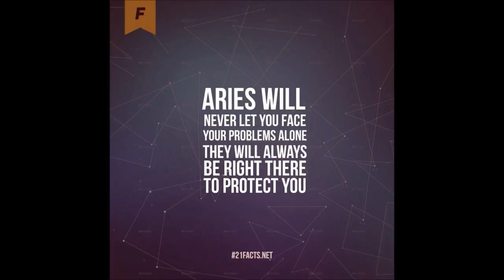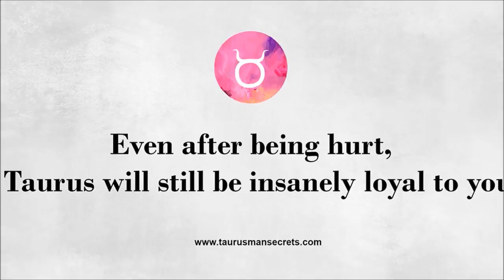Aries Vs Taurus | Star Sign Comparisons | Connect The Dots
Today we compare 2 different star signs Aries and Taurus. What are the differences between the 2 star signs?